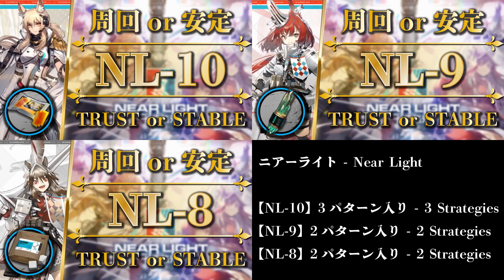【アークナイツ】NL-10：安定攻略（日常業務クリア）核オペ + 低レア【Arknights | ニアーライト】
▲NL-10: ALMOST FULL AUTO | Your Desk (including the clear)